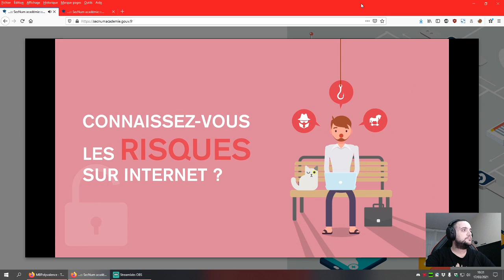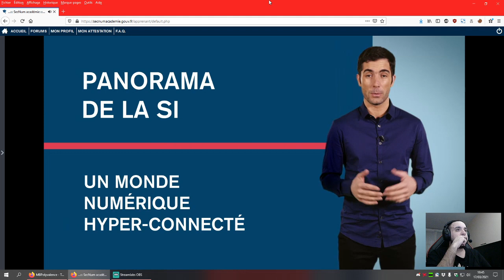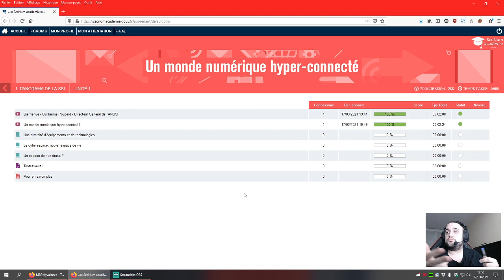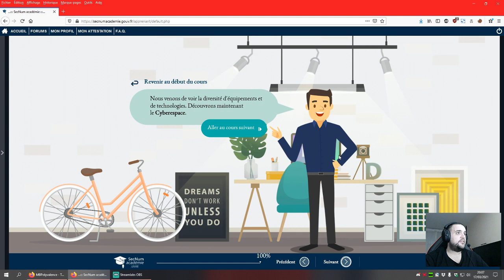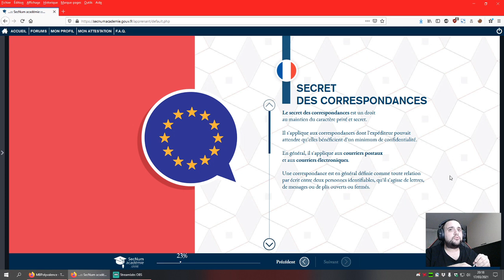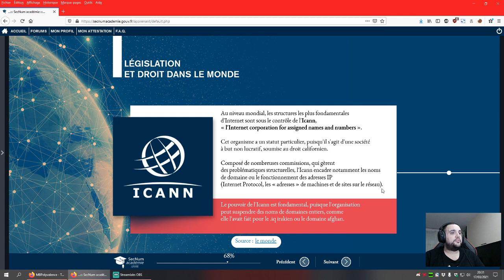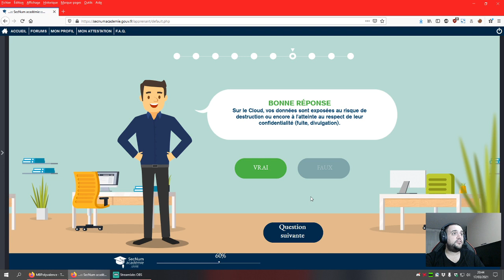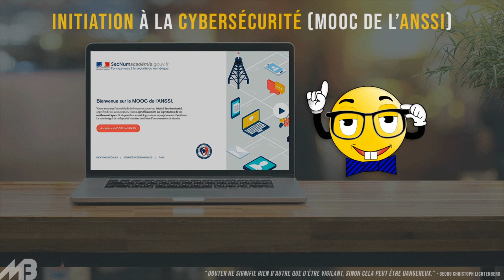MOOC de l'ANSSI - M1U1 - Un monde numérique hyper-connecté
Je vous propose de parcourir progressivement le MOOC de l'ANSSI sur le thème de la cybersécurité. Et en toute logique, débutons avec l'unité 1 "Un monde numérique hyper-connecté" du module 1 "Panorama de la SSI".

Un MOOC étant un type ouvert de formation à distance. L'ANSSI étant l'agence nationale de la sécurité des systèmes d'information. Autant vous dire, que c'est l'occasion parfaite pour s'initier à la cybersécurité, connaître les bonnes pratiques et ainsi éviter les nombreux risques numériques.

Sommaire
01. Introduction [0:00]
02. Accès au MOOC de l'ANSSI [6:35]
03. Vidéo : Bienvenue [9:12]
04. Vidéo : Un monde numérique hyper connecté [14:50]
05. Passage sans son (désolé) [18:25]
06. Répétition de ma réaction sur la vidéo [21:52]
07. Cours : Une diversité d'équipements et de technologies [26:57]
08. Cours : Le cyberespace, nouvel espace de vie [36:58]
09. Cours : Un espace de non-droit ? [43:34]
10. Évaluation [1:04:26]
11. Ressources annexes [1:20:10]
12. Conclusion [1:22:40]

Accès au MOOC de l'ANSSI